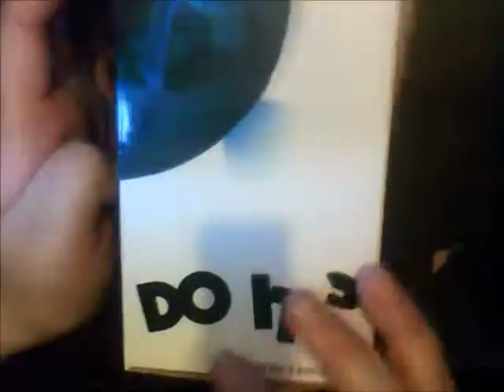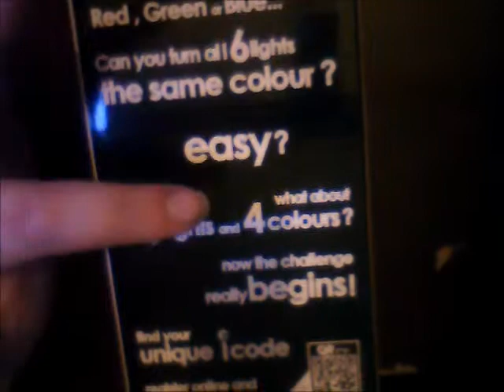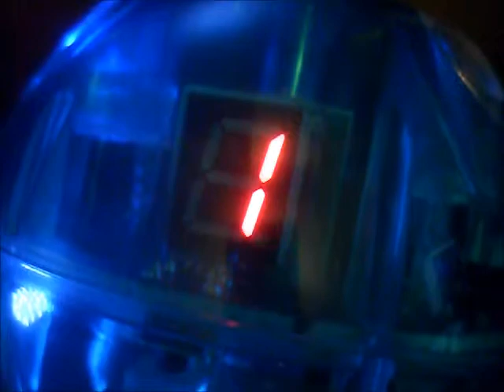Iball 3 Unboxing and Review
This was Random but look out for April Updates for something Even More Random Things!